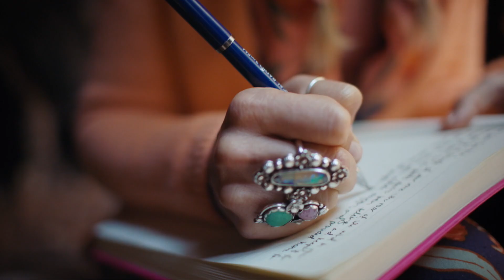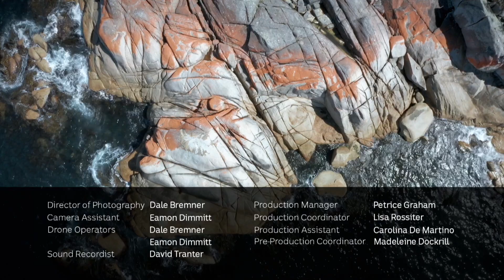The Fires of Larapuna | Back to Nature 5/8 | Life+Style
In the area known as Larapuna, or the Bay of Fires, we discover how everything in nature is connected to everything else. Aaron and Holly encounter fur seals on St Helen’s Island, and meet trawlwulwuy woman Emma Lee who shares her philosophy of kinship. In the Blue Tier Forest they encounter the widest tree in Tasmania, and later meet trawlwoolway pakana Jamie Graham-Blair, who in a Black Peppermint Gum Forest introduces Aaron and Holly to his ancestors.